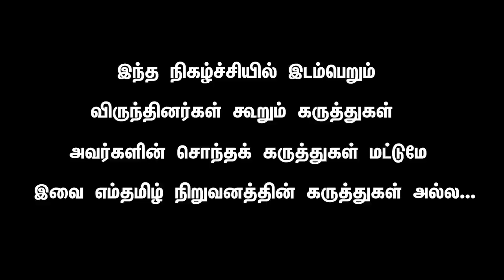’ரஜினி சொல்வது சரி!’ ’ரஜினி சொல்வதைக் கேட்பார்களா?’ | RAJINI | ADMK | STALIN